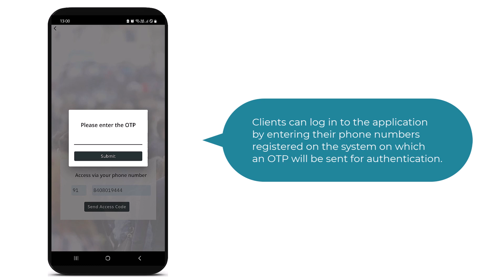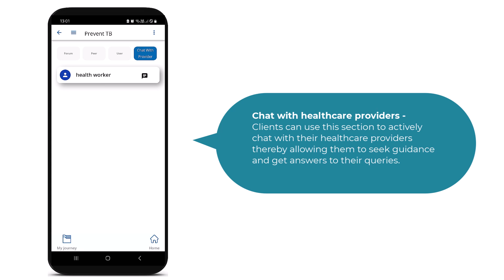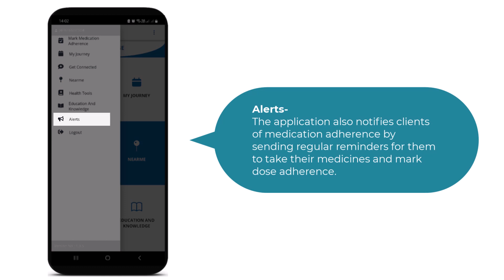Prevent TB application - Client module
The client module of the Prevent TB application caters to individuals seeking care and registered on the platform by respective healthcare providers. Such individuals can use the app to access own health records, service history, and also self-report  medication adherence or development of adverse drug events during tuberculosis  preventive treatment. Users can also establish communication with  providers and seek support to resolve any emergency concerns and access relevant educational content disseminated as part of the national guidelines. The app can be downloaded from either Google Play Store or App Store and can also be accessed as a web application.